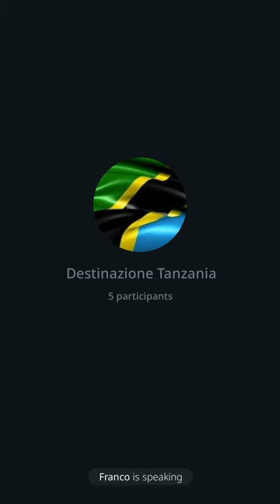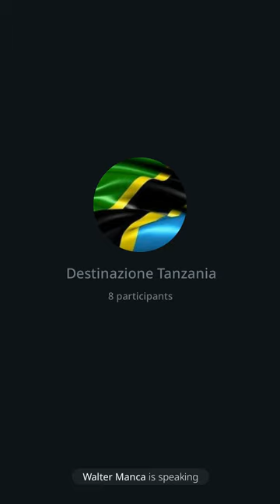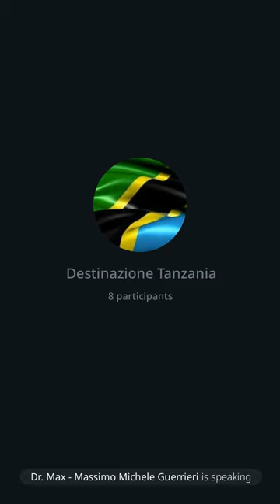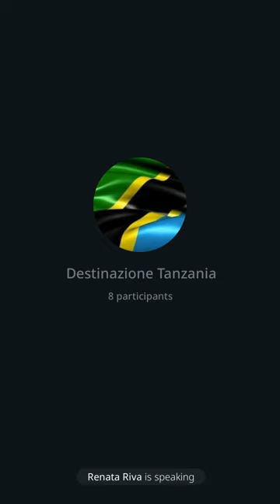127 | Destinazione Tanzania: Crollo della SVB, Signature e Sivergate Bank in USA, 3/15/23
Abbiamo cercato di capire assieme all'ex direttore di banca Dott. Walter Manca oggi agente Auveta in Italia di ciò che sta accadendo negli USA. Due mesi fa fallisce la FTX un'azienda da 32 miliardi di dollari vaporizzata dall'oggi al domani. Nel giro di poche ore falliscono la SVB (Silicon Balley Bank), la Signature Bank di NY che aveva puntato molto sulle criptovalute e la Sivergate Bank altra grande banca per l'industria delle criptovalute. Anche la banca del gruppo di Schwab sta avendo grossi problemi.

E' quindi il momento di LEVARE I SOLDI DALLA BANCA E INVESTIRE IN SICUREZZA = IN ORO. Puoi leggere il mio report “Storia dell’oro” qui, La consulenza sull'oro e' gratuita.

Buon ascolto e fai circolare grazie.
Dr. Max 😎 🙏